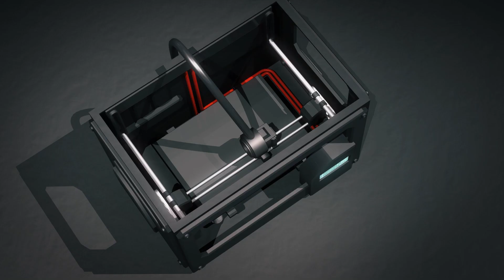Autonomous 3D Printed QuadSpider Robot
This is a remix to The SMARS Quad robot. Using Arduino Pro Mini and 16CH PWM Servo Driver.

Parts,
Arduino Pro mini,
7.4 lipo battery,
Step Down DC-DC,
Jumper Wires,
Wire Organizer,
On/Off Switch,
Ultrasonic Module